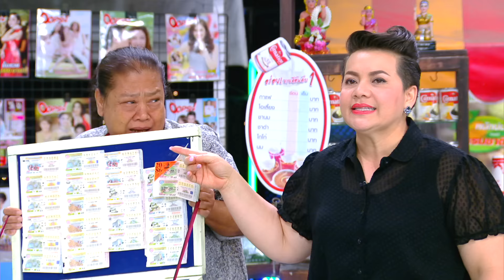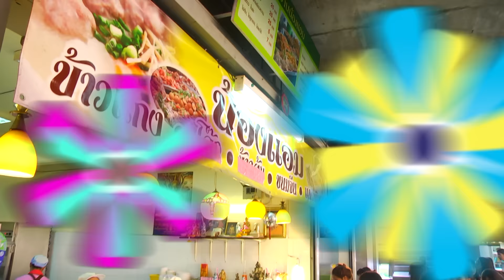ตลาดสดสนามเป้า 31 พ.ค.58 ["ลำยอง หนองหินห่าว" บุกแซบ “ยำซี้ดซ้าด”] 3-4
ตลาดสดสนามเป้า 31 พฤษภาคม 2558 ตลาดสดสนามเป้า31พ.ค. 2558 ตลาดสดสนามเป้า 31พ.ค. 58 ตลาดสดสนามเป้า Talad Sod Sanam Pao 31 may 2015 TaladSodSanamPao 31 may 2015 ตลาดสดสนามเป้า 31 พฤษภาคม 2558 ตลาดสดสนามเป้า 31 พฤษภาคม 2558 ตลาดสดสนามเป้า 31 พ.ค. 2558 full ตลาดสดสนามเป้า ย้อนหลัง ตลาดสดสนามเป้า ล่าสุด ตลาดสดสนามเป้าfull ตลาดสดสนามเป้า ล่าสุด full Talad Sod Sanam Pao 31may2015 ตลาดสดสนามเป้า 31พ.ค.58